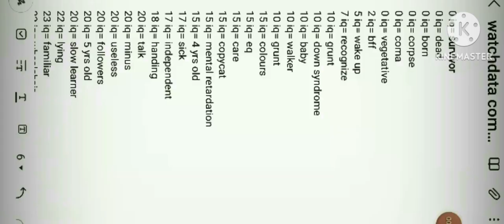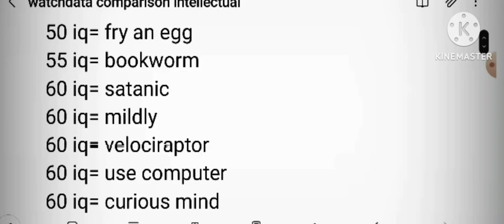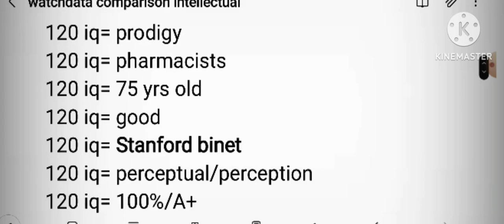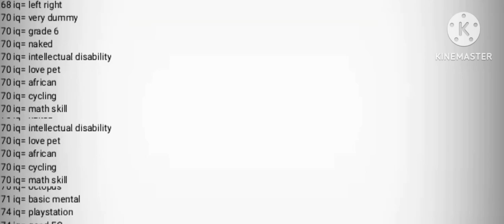watchdata comparison intelligencia intellectual Halonator Studio